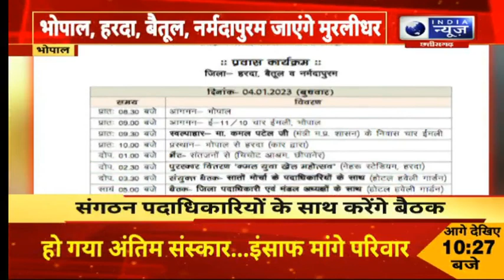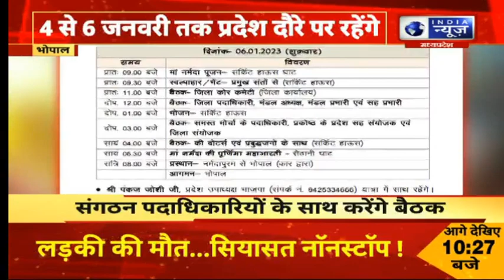MP News : मध्यप्रदेश दौरे पर BJP प्रभारी Muralidhar Rao, संगठन पदाधिकारियों के साथ करेंगे बैठक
मध्यप्रदेश दौरे पर बीजेपी प्रभारी मुरलीधर राव, भोपाल, हरदा, बैतूल, नर्मदापुरम जाएंगे मुरलीधर, 4 से 6 जनवरी तक प्रदेश दौरे पर रहेंगे

BJP in-charge Muralidhar Rao will visit Bhopal, Harda, Betul, Narmadapuram on Madhya Pradesh tour, Muralidhar will be on state tour from January 4 to 6